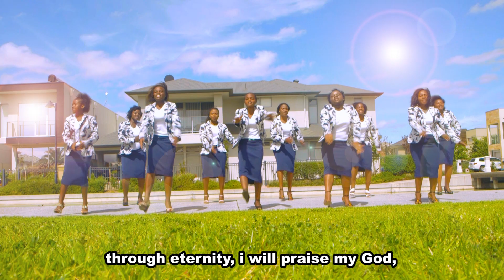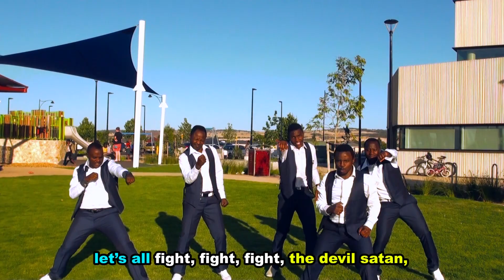Get up everyone by Songambele International Gospel Band